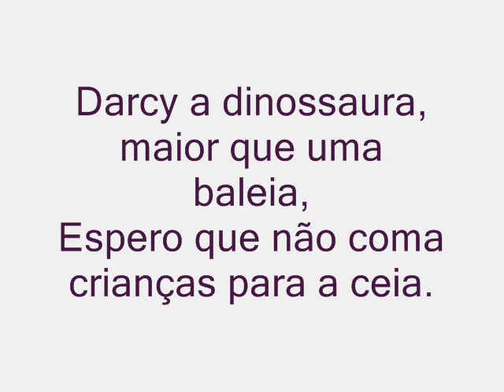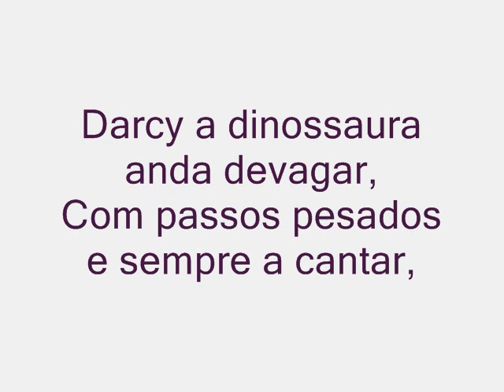DARCY A DINOSSAURA SONG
A canção tema do livro 'Darcy the Dinosaur/Darcy a Dinossaura'  written by Sheila Margaret Ward and published by Chiado Editora